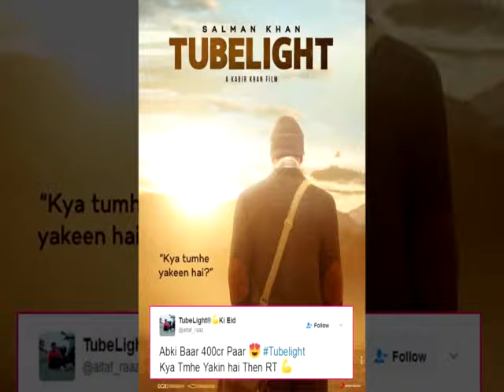Tube Light First Look Poster Released | Salman khan Zh|u Zhu | Om Puri